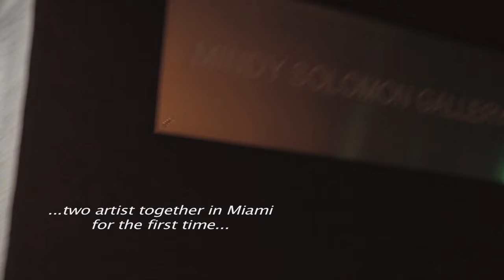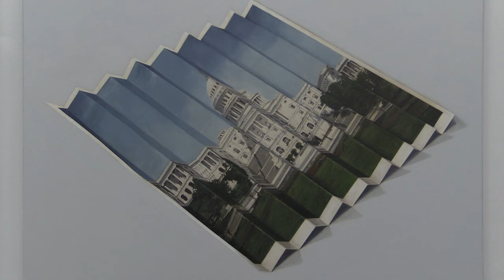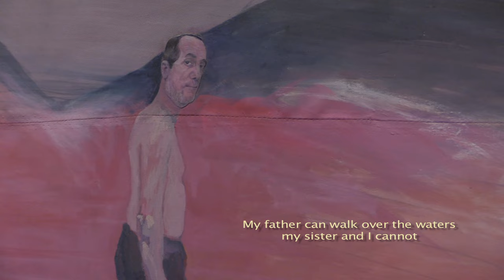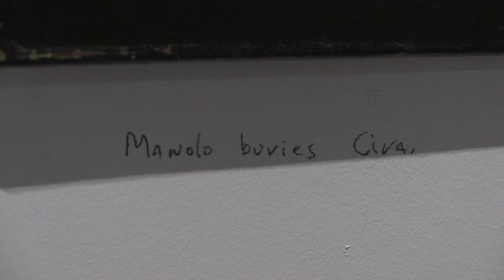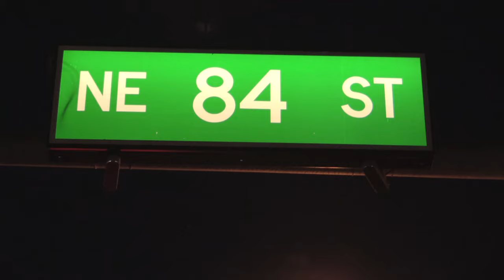Geandy Pavon and J Manuel Mesias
"Mindy Solomon Gallery presents Geandy Pavon: Political Fold and Jose Manuel Mesias: About the Absolute Truth from May 28th through August 13th, 2016 - the dynamic juxtaposition of there two artists together in Miami for the first time explores the deconstruction of literary realism and rational thought."  (from mindysolomon.com)